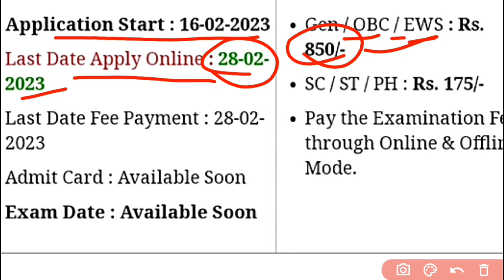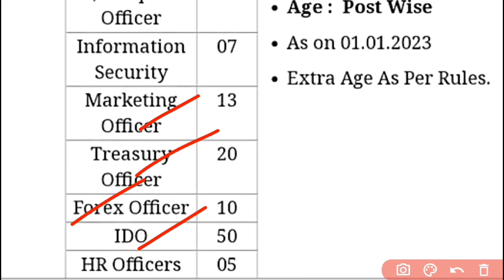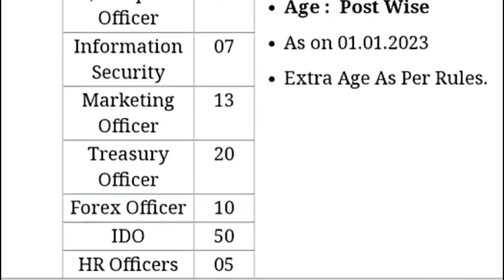J&K Fresh Recruitment 2023 | Jammu Kashmir Jobs 2023 | Indian Bank SO Recruitment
J&K New Recruitment Notification 2023 | Male Females | 10th Pass Aoc Bharti

jkjobs​ jksocialwelfarejobs2023​ jknewjobs2023​ jk10thpasajobs​ jkssbjobs2023​ jkhelperjobs2023​ jkpjobs2023​ jkmtsjobs2023​ jkfreshjobs2023​ jkjobupdates​ jkssbjobs​ jkssb​

j&k mts jobs 2022
jk social welfare jobs 2023
j&k jon fair 2023